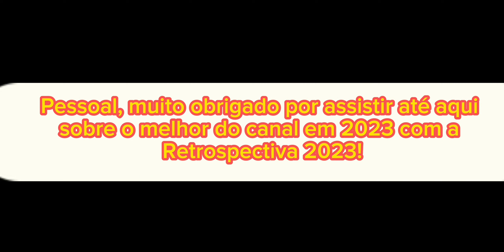RETROSPECTIVA 2023 do canal DS Animações - As melhores animações e vídeo de gameplays desse ano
Hj eu fiz um Retrospectiva 2023 do meu canal DS Animações para relembrar as melhores animações e vídeos de gameplays que eu postei nesse ano no meu canal.